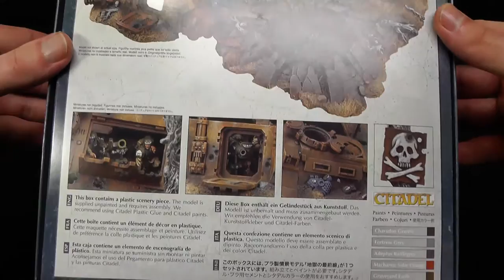Warhammer 40k Battlescape unboxing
David Damek

Hudba:
Grégoire Lourme
CC Attribution 3.0.
19 - Opening the Box - Kill them